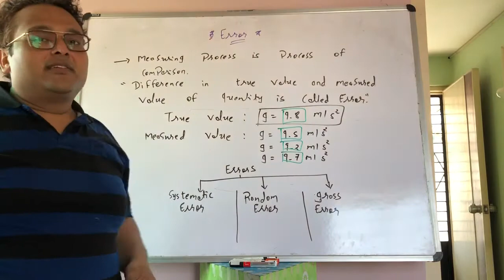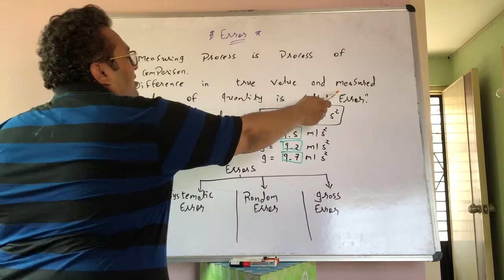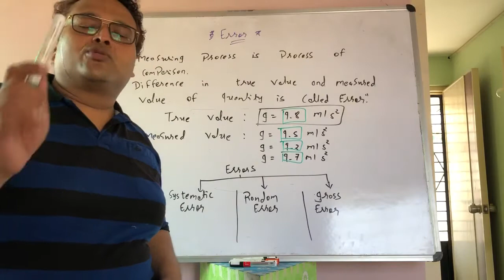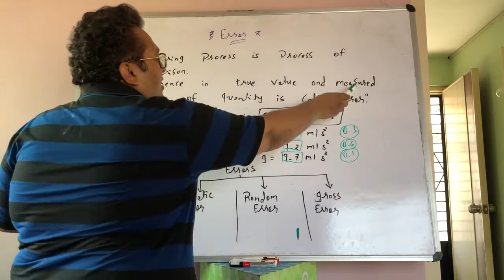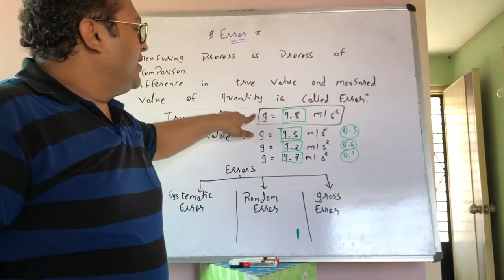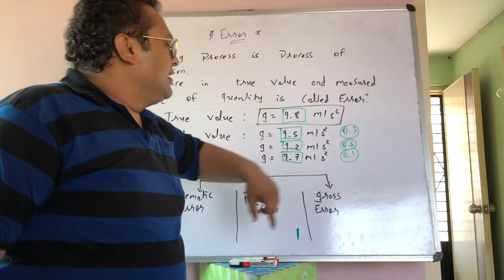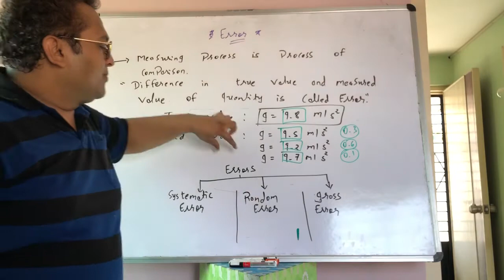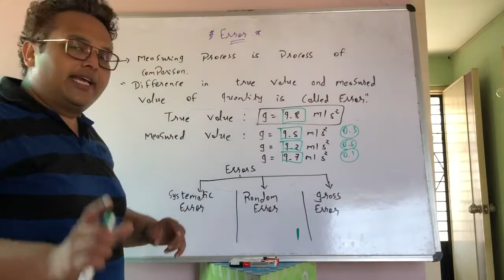trim 45EFA2A6 7E78 4507 B931 B992BB330280